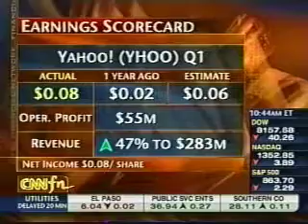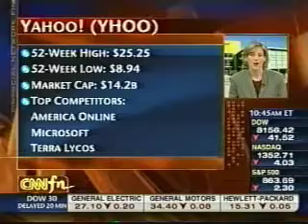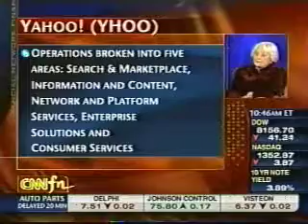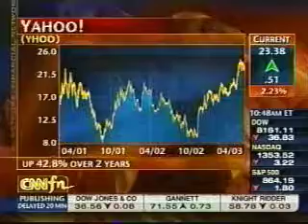Yahoo! Earnings Interview - CNN Q1'03